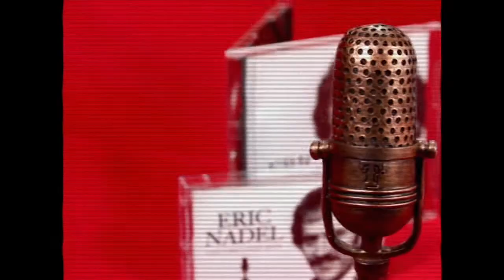Celebrate Eric Nadel's 40th Anniversary on August 3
On Friday, August 3, we're giving away 15,000 Dr. Pepper/Kroger Eric Nadel 40th Anniversary Microphones loaded with some of his iconic calls!